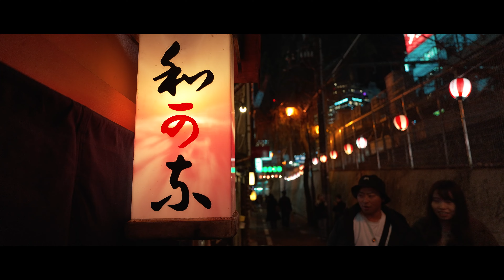Tokyo - Rush Hour in Shibuya // SONY a6700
Well, Shibuya is famous for being busy and at this time of the evening it certainly is!

All shot on the SONY a6700 + SONY E 11 m F1.8 (SEL11F18)